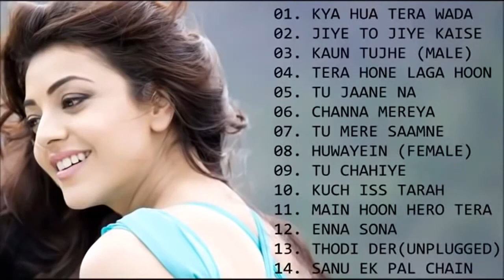The Most Relaxing Hindi Songs - Sleeping Songs, RelaxingSongs